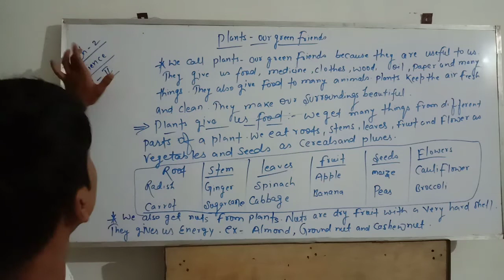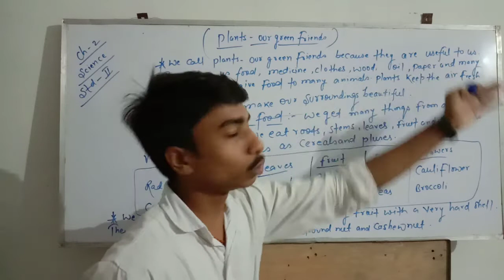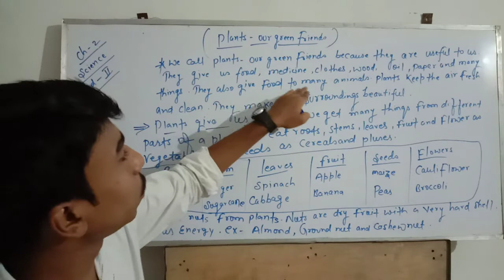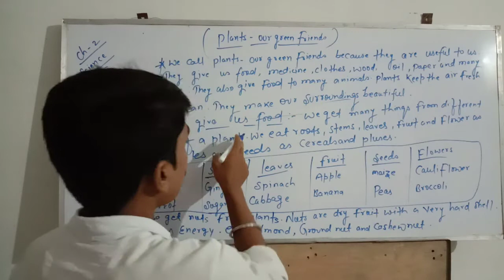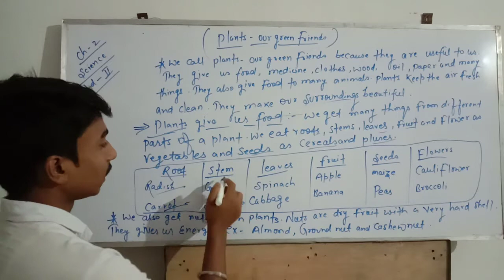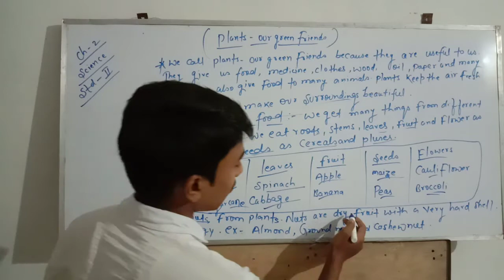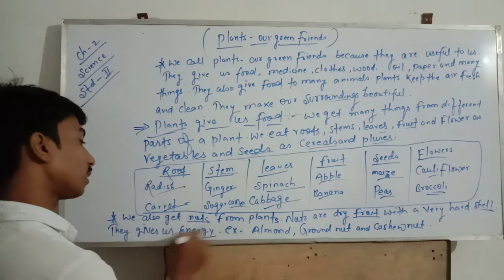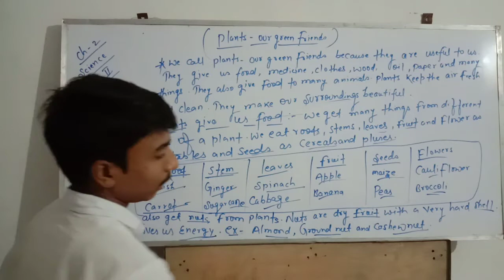Science#std-2(Plants-our green friends)part-5